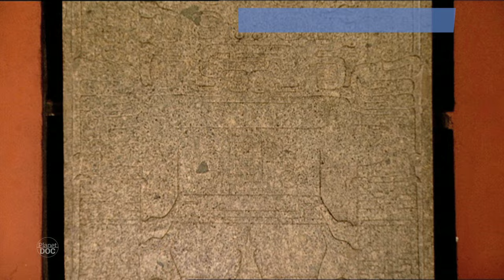Elongated Skulls. The Forerunners of the Inca | History - PlanetDoc Full Documentaries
The collection of over 16,000 skulls in the Archaeological museum in Lima makes it possible to study the pathology of these ancient cultures. These Nasca and Paraca skulls were subjected to a traumatic deformation, apparently simply for aesthetic reasons. A long, thin skull was a symbol of the upper class.  Many cultures, both before and after the Paracas, even the Incas, carried out brain surgery, using rudimentary surgical instruments made of obsidian. The only anaesthetic used during these trepanning operations were the hallucinatory effects of chicha. Normally, they operated on fractures and blows to the skull received in battle,
and, to a lesser extent, migraines and other pathologies.  Battles were frequent and cruel in these ancient civilisations. One proof of this is given to us by the Sechín culture, which developed around 1,500 years BC, in what is now the coastal province of Casma.

Continuing on our journey through the Pre-Inca cultures, we are flying over the mysterious ‘Pampa del Ingenio’. The first person to fly over this land was the American scientist Paul Kosok, in 1939. He discovered enigmatic lines stretching out into the distance, and pointing towards where the sun sets.  And there were not just lines, but also enormous drawings which could only be seen from the air, and at a considerable height.The German mathematician María Reiche continued the investigations.  In effect, many of them coincided with solar solstices and the exact place where the moon rises. But, according to this investigator, these lines across the pampas were made during the first millenium of our era, by the Nasca and Paraca peoples. “We have before us one of the most important tasks in the study of our history, which will help us understood the peoples of the past, and their way of thinking.”